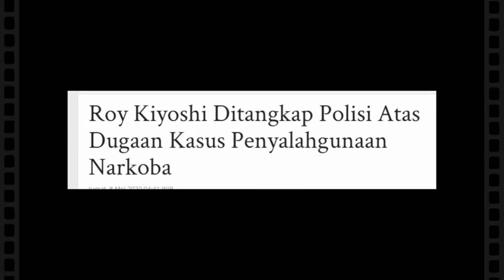Roy Kiyoshi Di-Tangk4p Pol1s1 Atas Dugaan Kasus Peny4lahgunaan Nark(0)b4